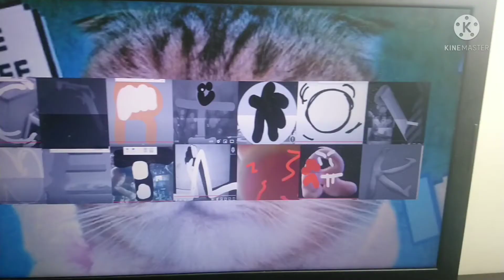Cat Kati Network W for Circa Arm Wrestler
grrrrrrrrrrrrrrrrrrrrrrrrrrrrrrrrrrrrrrrrrrrrrrrrrrrrrrrrrrrrrrrrrrrrrrrrrrrrrrrrrrrrrrrrrrrrrrrrrrrrrrrrrrrrr